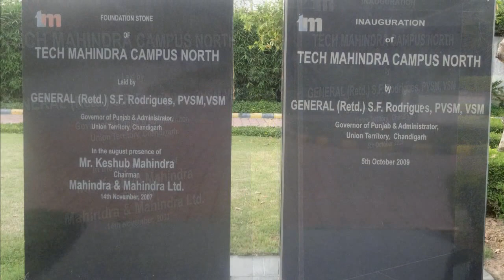Tech Mahindra BSG - Chandigarh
Tech Mahindra Business Services Group's Chandigarh facility is situated amidst the Rajiv Gandhi Chandigarh Technology Park, Chandigarh.The state of the art facility is exemplified in the video above and facilitates 800+ associates